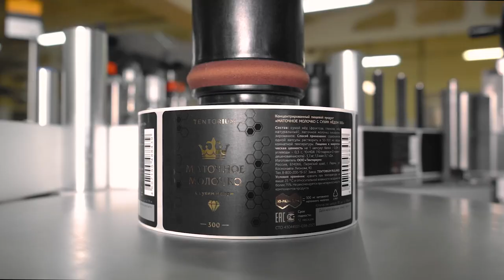Новый суперпродукт ТЕНТОРИУМ®: капсулированное «Маточное молочко с сухим мёдом»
В составе продукта два ключевых компонента: маточное молочко – ценнейший пчелопродукт, и сухой мёд.
Одна капсула продукта содержит эквивалент 300 мг свежего маточного молочка. Маточное молочко отличается высокой биологической активностью и оказывает благотворное влияние на весь организм.
Сочетание маточного молочка и сухого мёда в капсулированном виде не имеет аналогов в России.
«Маточное молочко с сухим мёдом» можно использовать круглый год для всей семьи: детей, людей среднего возраста и старшего поколения.